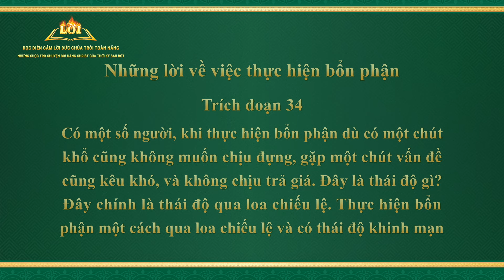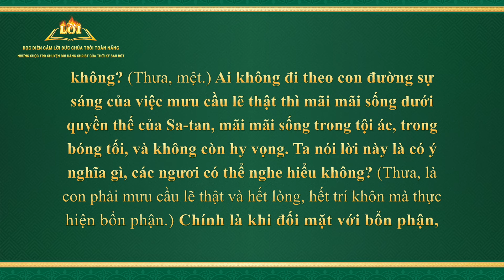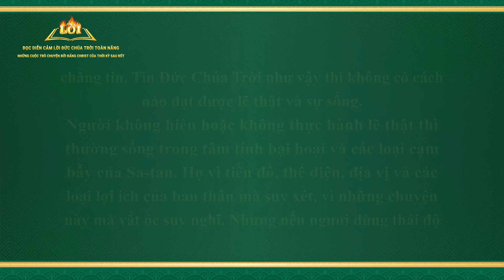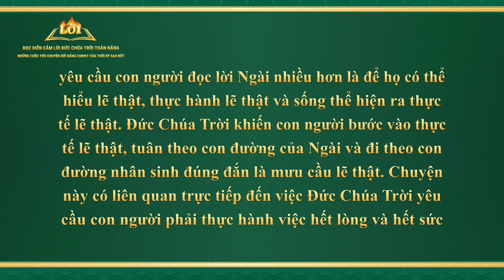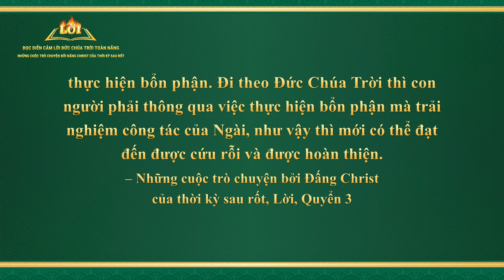Lời Đức Chúa Trời | Những lời về việc thực hiện bổn phận (Trích đoạn 34)